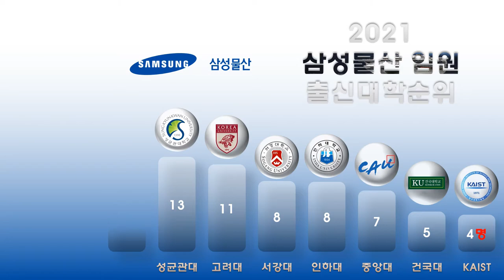2021년 삼성물산임원 출신대학순위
2021 삼성물산 임원 출신대학순위
출처 : 금융감독원 2021 분기보고서